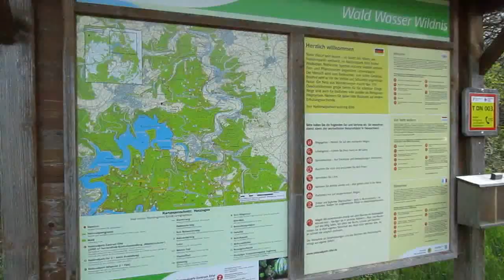13.05.2021 - Natur aktiv erleben / Tour 22 - Zwischen Zerkall und Rurtalsperre im Nationalpark Eifel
derVilvo  folgt der GPS-Wanderroute 22 von naturaktiverleben.de